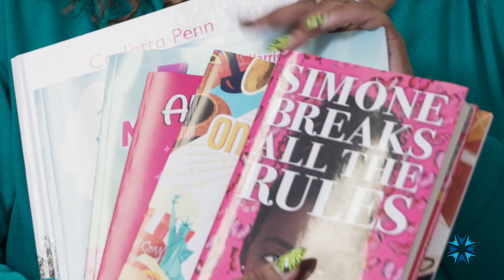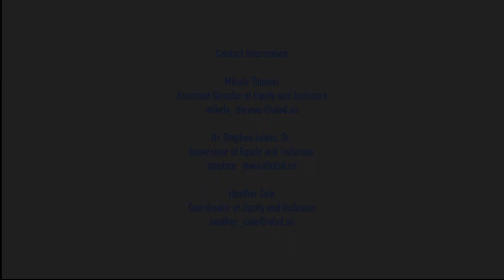Olentangy Schools Equity and Inclusion Department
Newsletter Series
Episode 3: Spring 2022